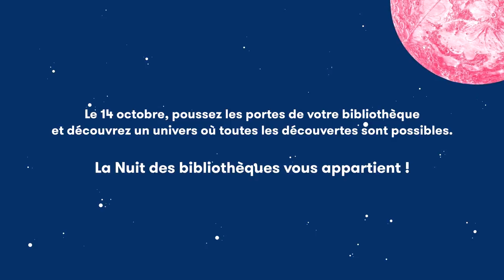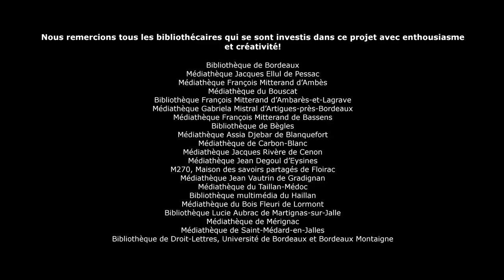La Nuit des Bibliothèques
Le 14 octobre venez découvrir la nuit des bibliothèques dans les bibliothèques de bordeaux métropole.

Pour cette première édition parrainée par Mathieu Boogaerts, la musique sera mise à l’honneur sous toutes ses formes : mini-concerts, quiz, DJ sets et bien d'autre surprises attendent jeune public et adultes.

Toutes les animations sont gratuites (hors restauration).

Programmation complet à découvrir bientôt sur mediatheques.bordeaux-metropole.fr